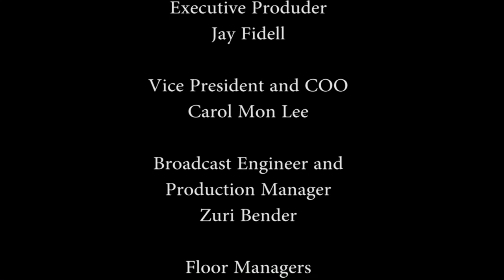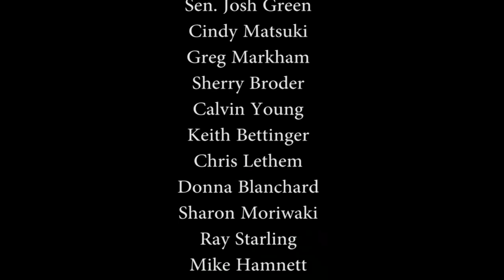Care Homes in Hawaii: Assuring Standards & Quality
Keith Ridley heads the Office of Health Care Assurance which is responsible for the licensing and inspection of care homes and medical facilities in Hawaii. This includes: licensing regulations, assisted living facilities, adult residential care homes, Medicare facilities, and more.